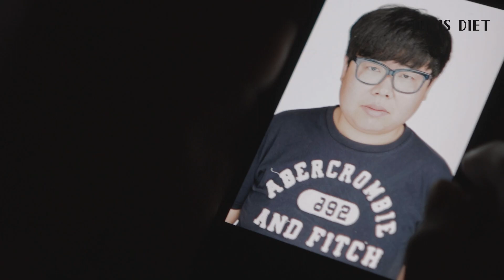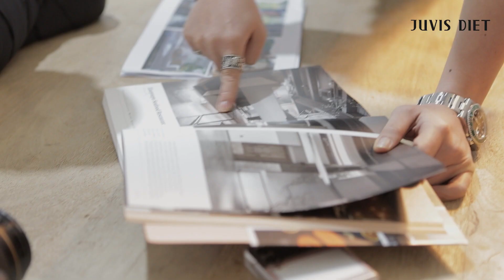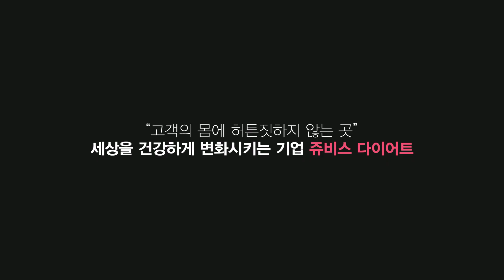다이어트가 절실했던 저에게 쥬비스는 가장 큰 무기가 되어줬어요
쥬비스 다이어트로 30kg 감량 후
12개월 동안 요요 없이 체중 유지 중인 이정규님의 다이어트 스토리